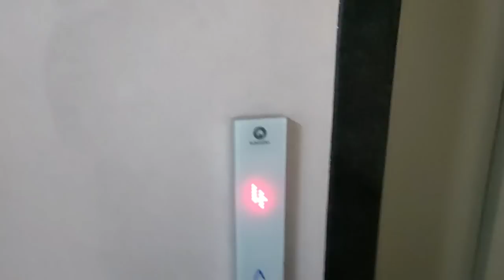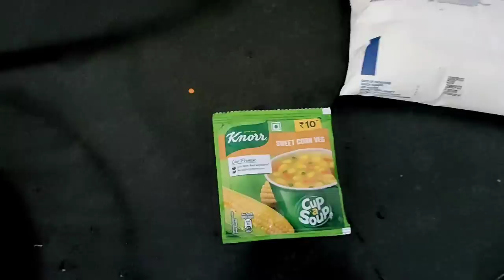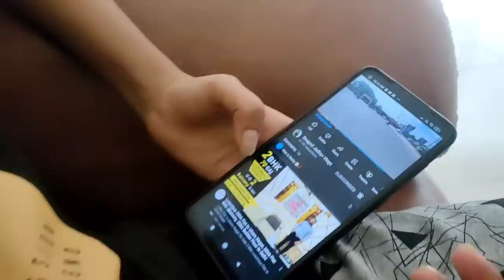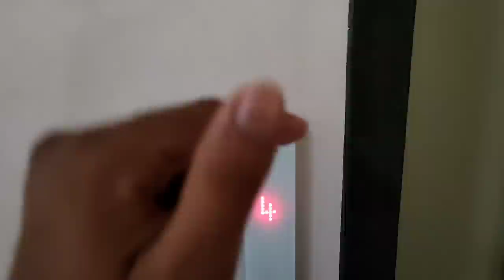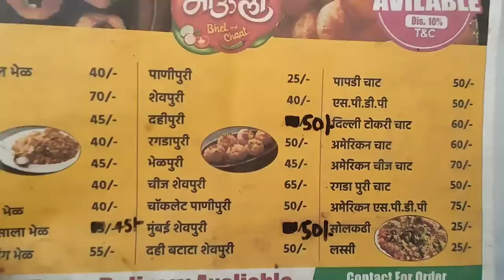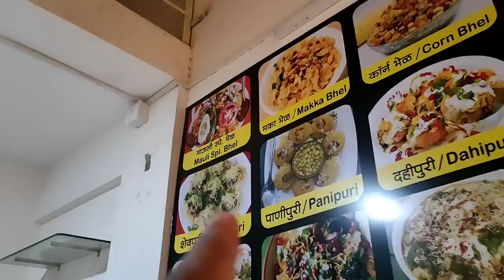Gulab Jamun Gayab Ho Gaye 😆😋